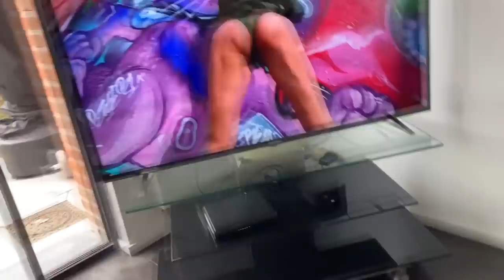VISITE DE MON NOUVEL APPARTEMENT 160M2 (Le plus grand de France ?)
Insta de faustine : Faustinebaldinazzo_

C'est grace a vous tout ça les potos